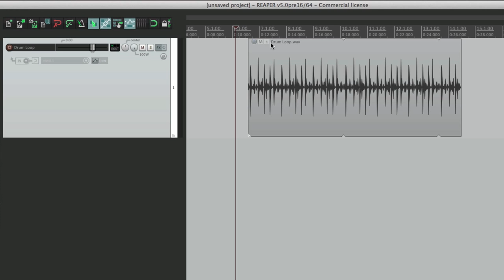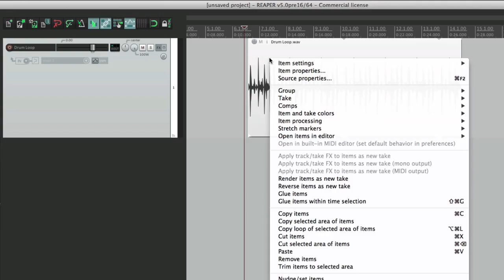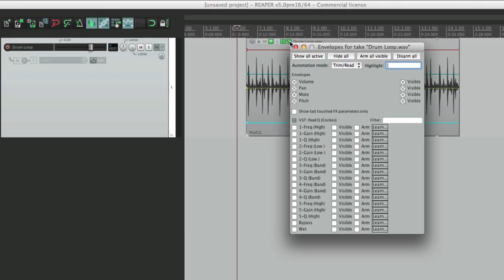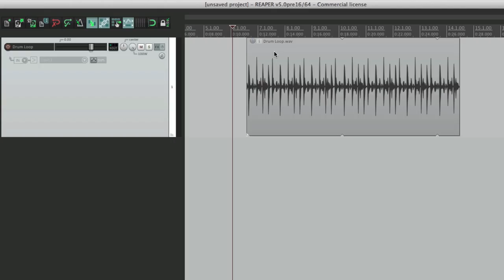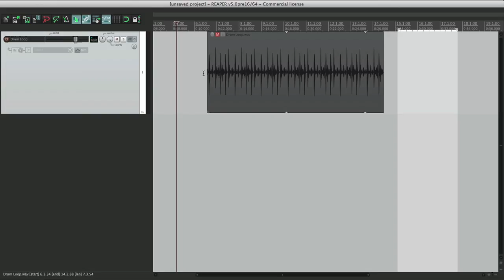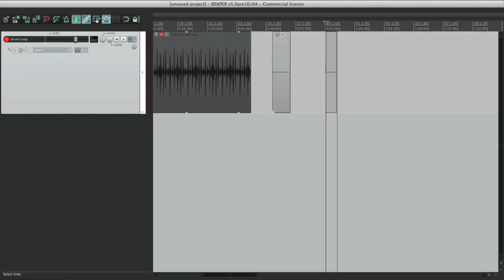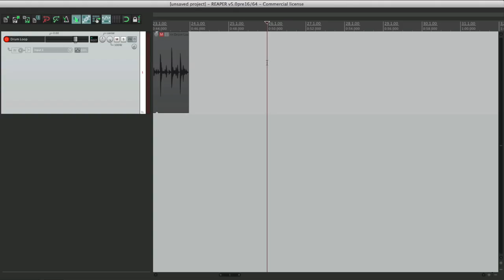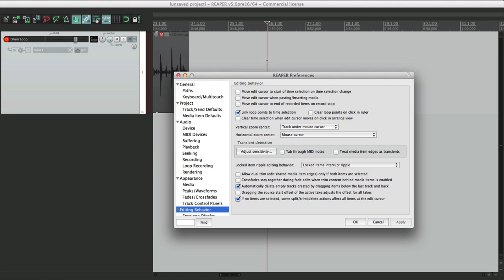Preferences to Know in REAPER - Part 3 of 5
Media - Media Item Buttons
Editing Behavior - Part I
Move edit cursor
Link loop points to time selection